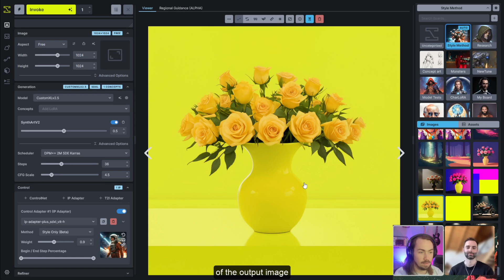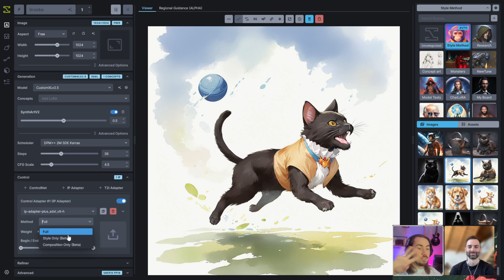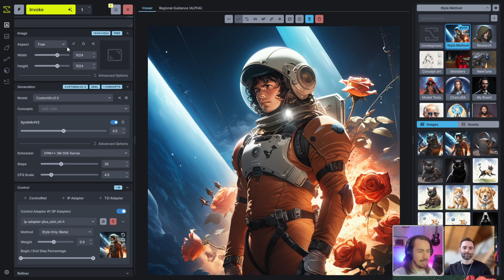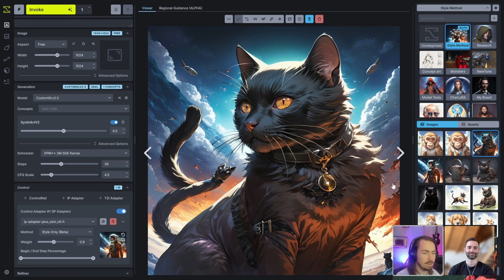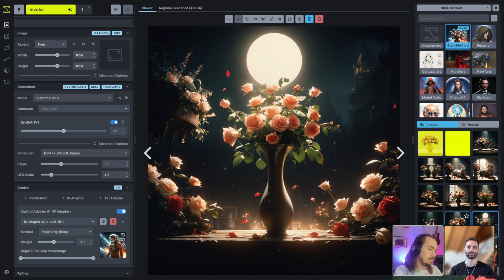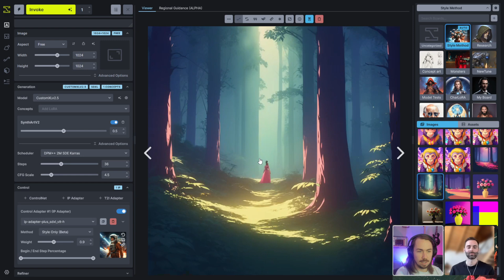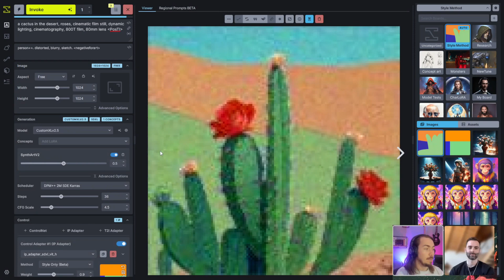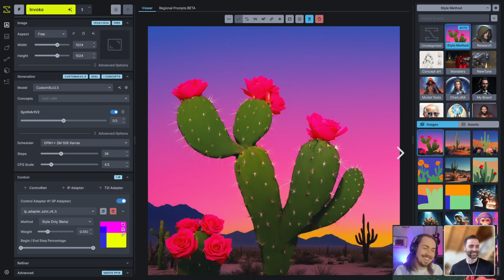New Style Transfer Techniques Using IP Adapter's April Release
⚠️ Note: This video features a previous version of Invoke's UI.
We’ve recently updated our interface, and while the core concepts in this video still apply, the visuals may differ from the current version.

In this week's Studio Session, Kent and Devon cover the new style transfer method introduced in the latest IP Adapter release. This feature has quickly been adopted by generative AI platforms (sometimes referred to as Style Reference) and is a powerful tool for capturing the style of an image without incorporating the compositional or semantic components of your inputs. We found some pretty interesting results!

Due to a technical hiccup, the full live stream didn't get exported properly, so today's video is a concise 15-minute recap of what was originally explored during our live stream. We apologize for the inconvenience and look forward to bringing you complete sessions again next week!

00:00 Introduction
01:50 What is "Style Only" IP Adapter?
04:10 Demoing "Style Only" IP Adapter at different weights
06:05 Big takeaways from exploring Style Only
09:47 Using color blocks with Style Only IP Adapter

Invoke Studio Sessions are live events recorded regularly on Invoke's Discord channel. We take a design challenge from our community and spend an hour working through it while community members follow along, ask questions, and design with us.